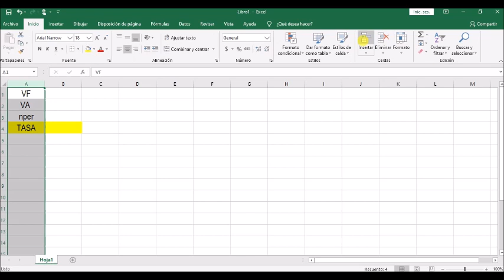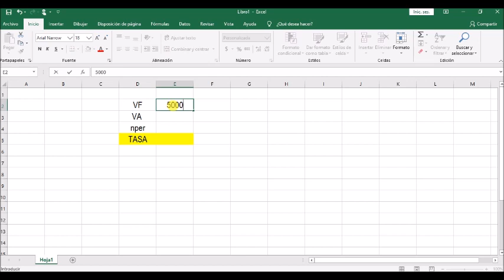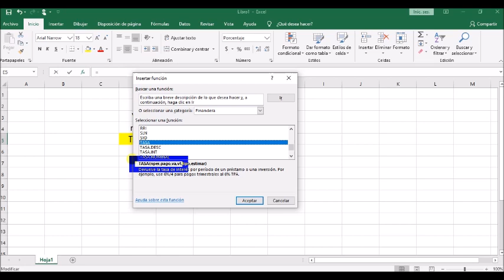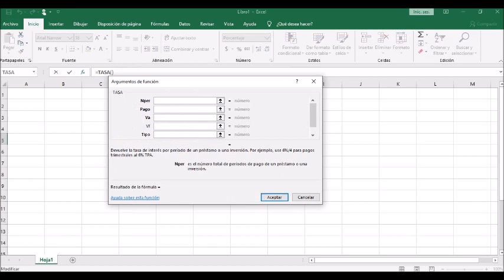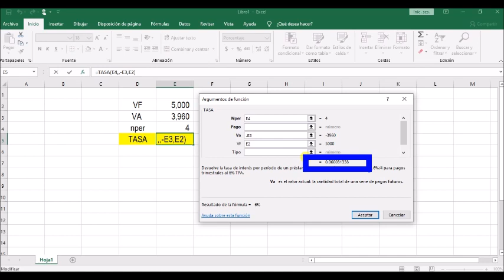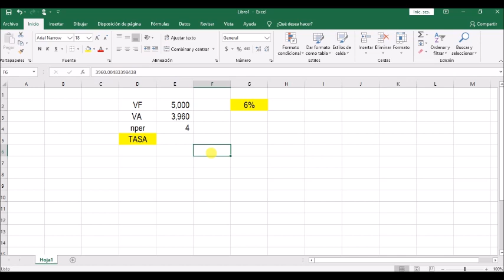Tasa de interés en compuesta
Explicación del cálculo de la tasa de interés en compuesta, con la fórmula de interés compuesto y en Excel.